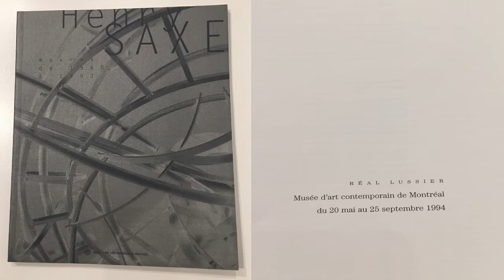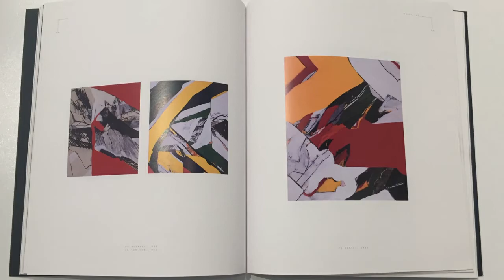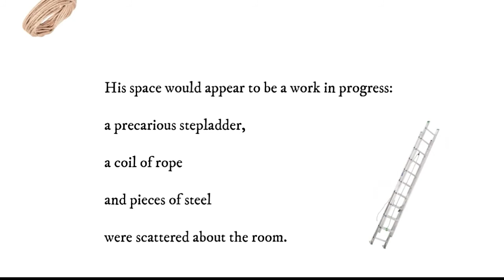Isolated Conversations with Henry Saxe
"What makes art intriguing is not what is easily revealed, but the question marks that remain." Henry Saxe

Isolated Conversations is an intimate video chat with some of Canada’s renowned Artists and Gallerists.

As we continue to practice social distancing, we advise everyone to stay home to flatten the curve and stop the spread of COVID-19.

The Gallery at 13th Street Winery is dedicated to selling Canadian Art and providing a full range of services that meet the needs of every art collector.

1776 Fourth Ave. St. Catharines ON